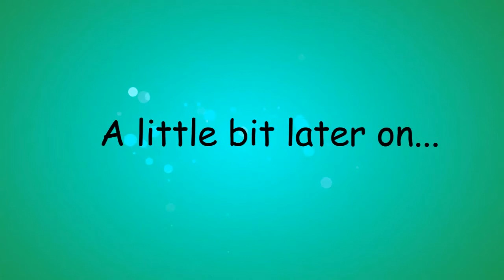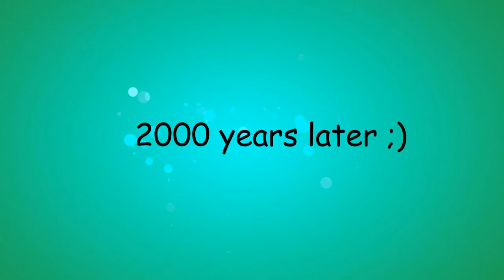pancake disaster!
Today we went to the Library and the park,played with a friend and had a Pancake disaster!